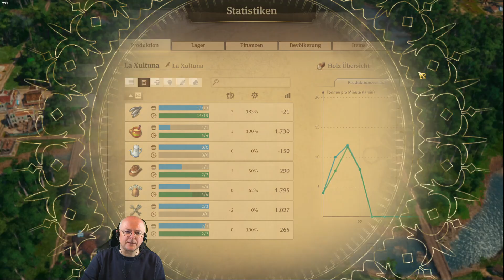Anno 1800: Szenario "Eden am Ende" (20) [Deutsch]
Eden am Ende, das erste Szenario für Anno 1800, im Let's Play bei Writing Bull: Gameplay, Tipps, Tutorial ► WB live ► Anno und Erweiterungen bei Gamesplanet, z.B. Complete Edition Year 3

"Eden am Ende" ist das 1. offizielle Szenario für Anno 1800. Wir segeln nach Übersee und retten ein tropisches Inselparadies. Das Szenario bietet eine eigene, schön in Szene gesetzte Story, neue Waren- und Produktionsketten und als zentrales Spielfeature Ökobilanzen von Luft, Boden und Wasser. Beuten wir die Natur und ihre Schätze zu stürmisch und unbedacht aus, erleiden wir mit unseren Plänen Schiffbruch!